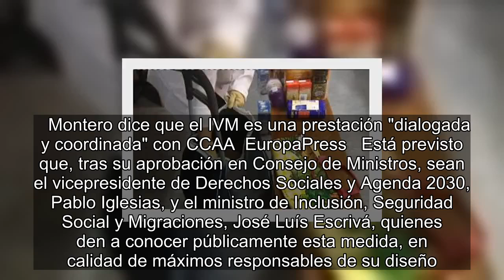✅ El Gobierno pospone hasta finales de semana la aprobación del ingreso mínimo vital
✍  El Gobierno pospondrá unos días la entrada en vigor del ingreso mínimo vital (IMV), cuya aprobación estaba prevista para este martes, en Consejo de Ministros ordinario, y previsiblemente tendrá lugar jueves o viernes, en una reunión extraordinaria del Ejecutivo. Fuentes del Gobierno de coalición explican a Público que esta prestación, una de sus medidas de mayor relieve, mantendrá su fecha de entrada en vigor en junio.  Fuentes del Ejecutivo afirman que aún hay algunas complicaciones por resolver, y añaden que quieren darle el mayor protagonismo posibleDesde el Ejecutivo aseguran que aún hay algunas complicaciones técnicas por resolver, si bien reconocen que también darle el máximo protagonismo a esta prestación. Aprobarla en el mismo Consejo de Ministros en el que también saldrán adelante otras medidas, podría desplazarla del foco, sostienen.   Montero dice que el IVM es una prestación "dialogada y coordinada" con CCAA  EuropaPress   Está previsto que, tras su aprobación en Consejo d ...